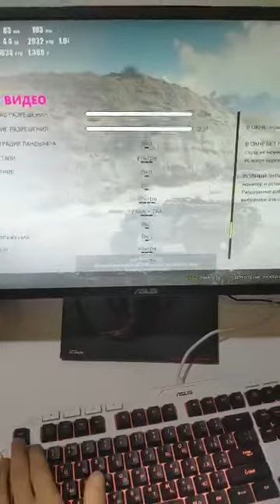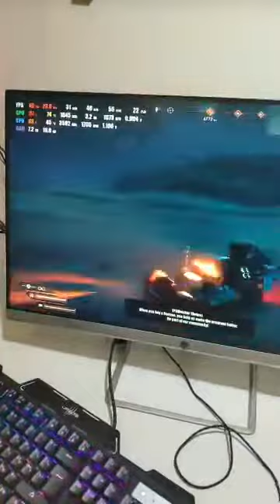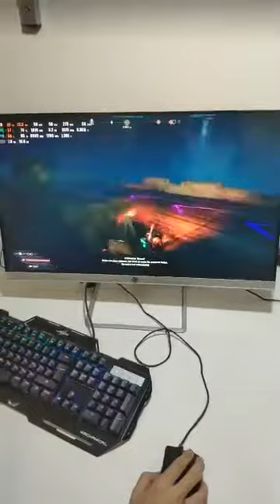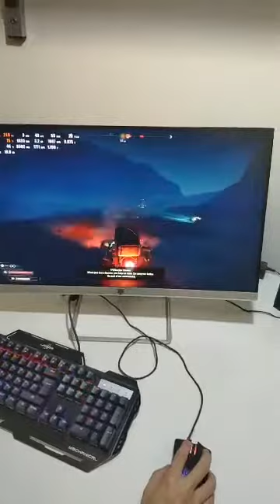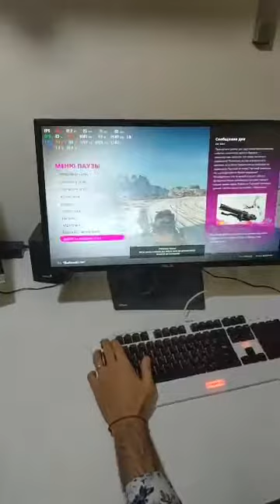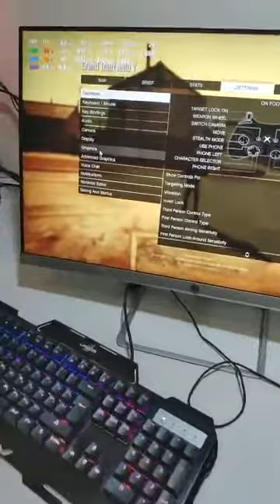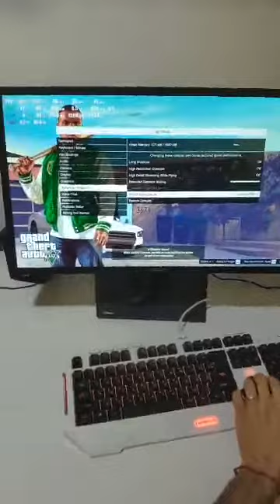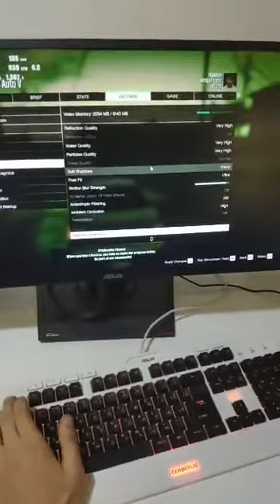AIXO DIESEL GTX 1650 4GB vs DIESEL GTX 1660Ti 6GB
AIXO DIESEL GTX 1650 4GB vs DIESEL GTX 1660Ti 6GB - LIVE! ՆՈՐ ԱԿՑԻԱ, նոր հատուկ գներ և ավելի բարձր FPS-եր, Ծանոթացեք 299,000դր․ արժեցող AIXO DIESEL GTX 1650 համակարգին արդեն 16GB RAM և նրանից կրկնակի հզոր 399,000դր․ արժեցող AIXO DIESEL GTX 1660Ti 6GB համակարգերին․․․ տեստավորում ենք RAGE 2 և GTA 5 ուլտրա բարձր գրաֆիկայով, արդյուքները զարմացնող են, դիտեք ինքներդ